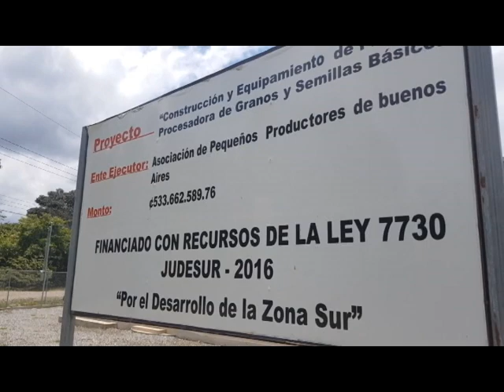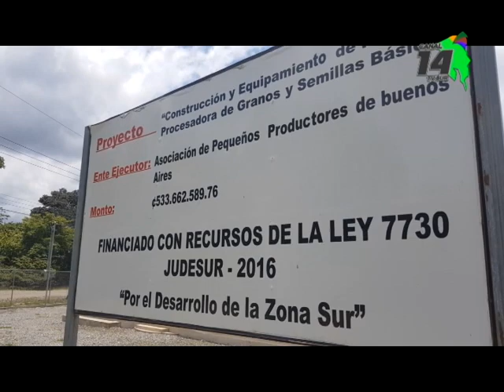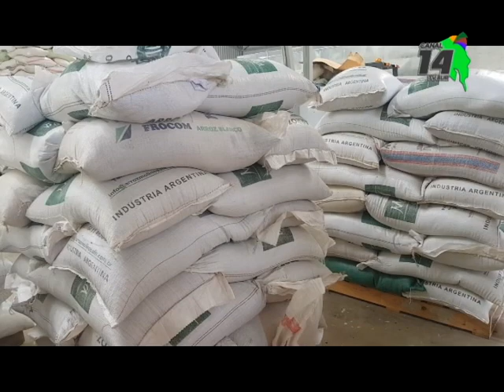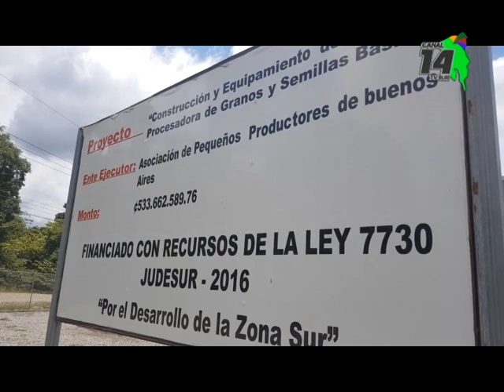Asociación de Pequeños Productores de Buenos Aires cuenta con nuevas instalaciones y equipo